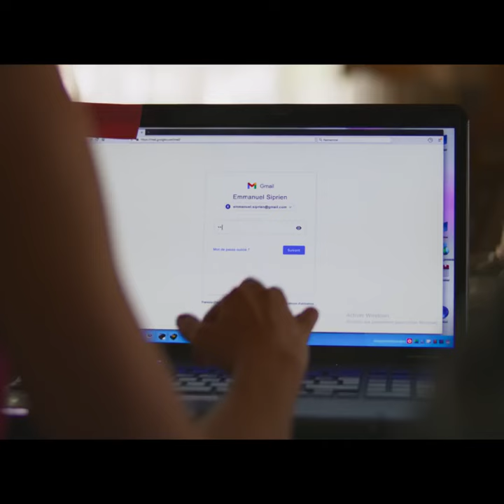LA PETITE (2023) FR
LA PETITE

20 septembre 2023 en salle / 1h 32min / Drame
De Guillaume Nicloux
Par Fanny Chesnel, Guillaume Nicloux
Avec Fabrice Luchini, Mara Taquin, Maud Wyler

Joseph apprend que son fils et le compagnon de celui-ci viennent de périr dans un accident. Ils attendaient un enfant via une mère porteuse en Belgique. Que va devenir leur futur bébé ? Joseph en est-il le grand-père légitime ? Porté par la promesse de cette naissance qui va prolonger l’existence de son fils, le sexagénaire part à la rencontre de la jeune flamande au caractère farouche et indomptable…

VOD

DVD